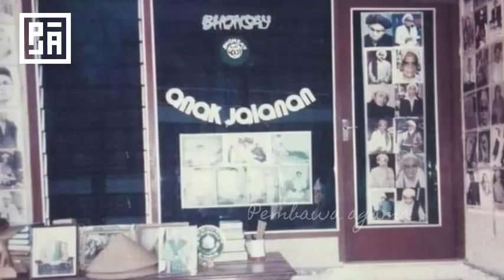Kyai Kholil menjadi rebutan dua ulama besar. Sayyid Muhammad dan Syech Ismail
BIOGRAFI KHR MUHAMMAD KHOLIL AS'AD SITUBONDO